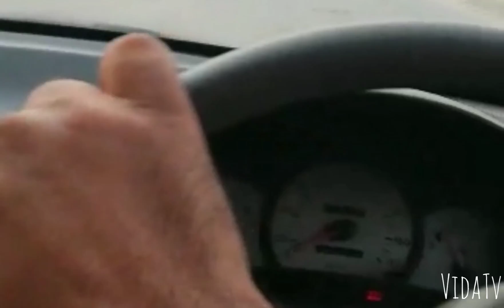بعدالت انٹرنیشنل کورٹ آف جسٹس ... کراچی (پاکستان) بنام مودی سرکار (بھارت)